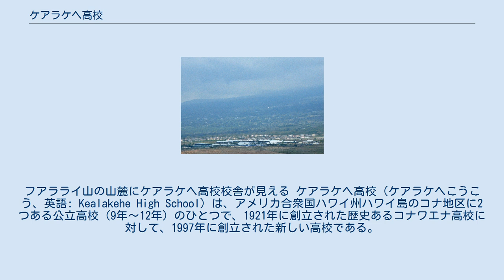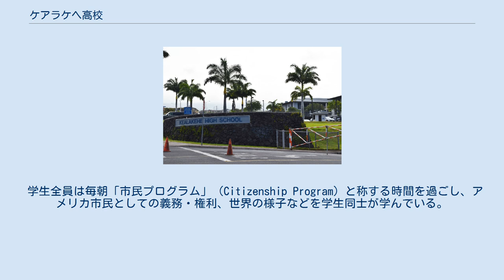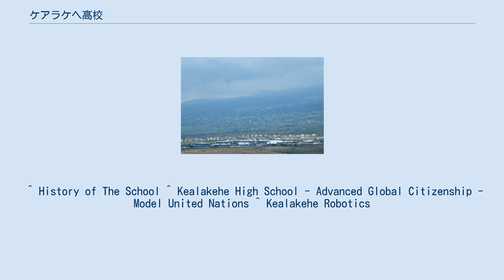ケアラケヘ高校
フアラライ山の山麓にケアラケヘ高校校舎が見える ケアラケヘ高校（ケアラケヘこうこう、英語: Kealakehe High School）は、アメリカ合衆国ハワイ州ハワイ島のコナ地区に2つある公立高校（9年～12年）のひとつで、1921年に創立された歴史あるコナワエナ高校に対して、1997年に創立された新しい高校である。
 ケアラケヘ高校は1997年に、これまであった歴史あるコナワエナ高校のずっと北に設置されて、現在の地区別では北コナ地区にケアラケヘ高校が、南コナ地区にコナワエナ高校があるようになっている。
坂を下ると、ホノコハウ港やカロコホノコハウ国立歴史公園がある場所である。
「ケアラケヘ」はハワイ語で「折れ曲がった道」を意味する。
 創立当初は生徒数407名（9年生のみ）であったが、現在は1600名である（9～12年生、2016年）。
学区は、北コナ地区のホルアロア、カイルア・コナから、南コハラ地区のワイコロア、プアコまでのハワイ州で最も広い地域をカバーしている。
 　創立以来、Wilfred Murakami先生が校長を務めている。
 ケアラケヘ高校の比較的近くにはケアラケヘ小学校・中学校（Kealakehe Elementary and Intermediate Schools）もある地域にある。
少し北にはハワイ・コミュニティーカレッジもある。
 学生全員は毎朝「市民プログラム」（Citizenship Program）と称する時間を過ごし、アメリカ市民としての義務・権利、世界の様子などを学生同士が学んでいる。
 「上級市民プログラム」（Advanced Global Citizenship Program）として様々な学びもあるが、Model United NationsとRoboticsをJustin Brown先生の指導で行っているのが特徴といわれる。
 「モデル国連」（Model United Nations）は2010年に始まっており、国際交流について学べるようになっている。
 ロボット技術を学び、応用する「Tiki Tech チーム3880」があり、島内、州内、全米、国際試合に参加している。
 　 住所は で、交通はハワイ州道19号線で Kealakeke Parkwayへ入り、Ane Keohokalole Highway（ホノコハウ港～West Hawaii Civic Center）で右折して、Puohulihuli Streetへ入ったところにある。
 ^ History of The School ^ Kealakehe High School - Advanced Global Citizenship - Model United Nations ^ Kealakehe Robotics